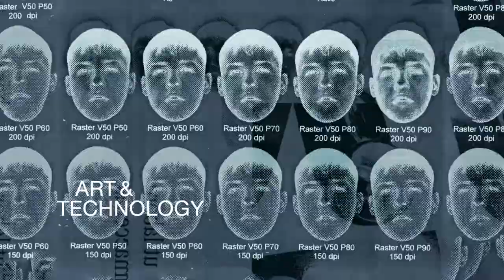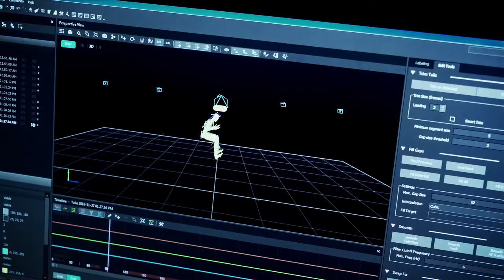Elisava Industry Talent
Promoting the potential of university - industry collaborations.